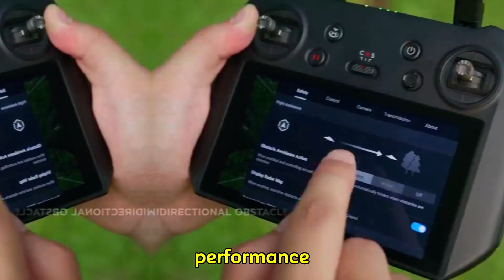DJI Mini 5 Pro 2024 - Interesting Leaks and Rumors!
The DJI Mini 5 Pro is the latest evolution in compact drone technology, blending high performance with an ultra-portable design. Equipped with a cutting-edge camera system, it delivers stunning 4K video at 60fps and 48MP stills, capturing every detail with incredible clarity. The advanced Flight Autonomy system ensures safe and stable flight, while features like obstacle avoidance, intelligent tracking, and automated shooting modes make it perfect for both beginners and seasoned pilots. With a longer battery life and a range of up to 10 kilometers, the Mini 5 Pro is ideal for capturing breathtaking aerial footage anywhere you go.